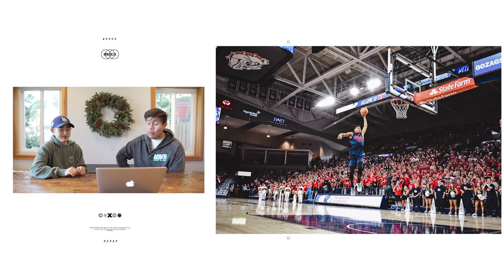Sports Photography Tips featuring Rui Hachimura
Gonzaga Athletics photographer, Nick Tomoyasu walks us through what it's like shooting basketball athletes like Rui Hachimura.